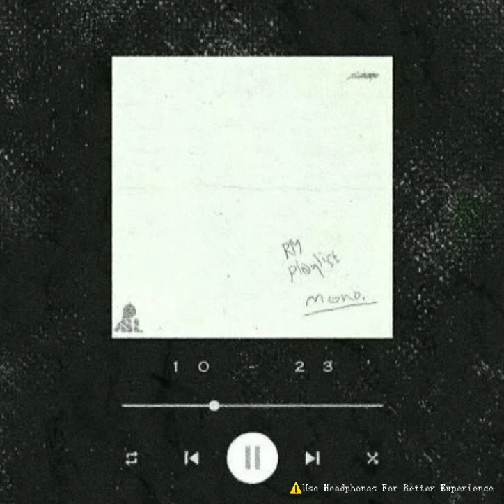AMAY KADAY "আমায় কাঁদায়" - LOFI || EEMCE MIHADI MIRAZ || LOFI ReMix || LOFi STORE MUSIC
This is a Lofi of a song called By AMAY KADAY (আমায় কাঁদায়) . I Hope you guys enjoy it.✌🏻

Please Don't Use Strikes.‼️

Orginal credit :
Singer - Shahnewaz Chowdhury Miraz
Music Composer - Eemce Mihad
Lyrics & Tune - Ri Siyam
Lofi: EEMCE MIHADI MIRAZ